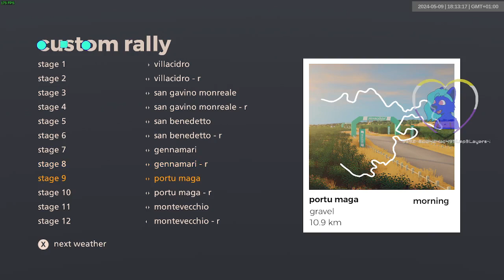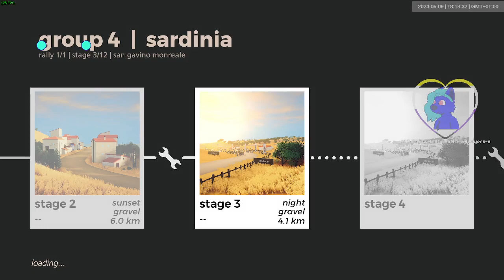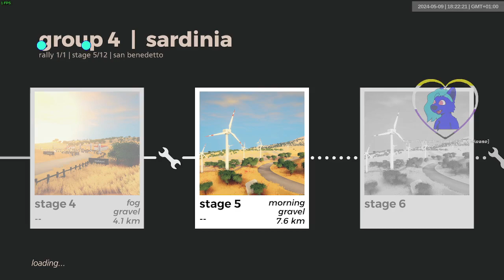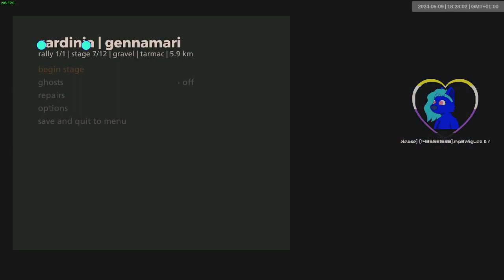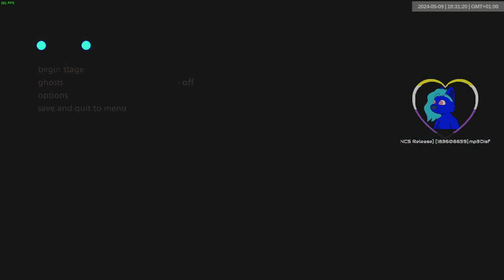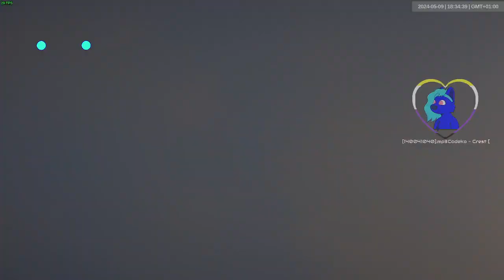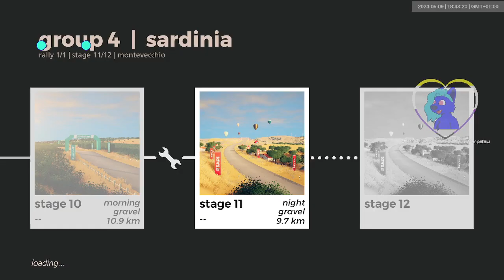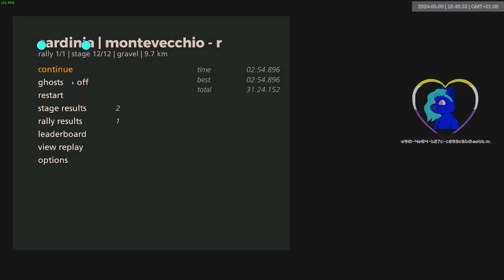sardinia gr4 dry | 1177-1188 | art of rally 1920